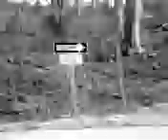doniphan school hike 3 mo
mo school hike 3